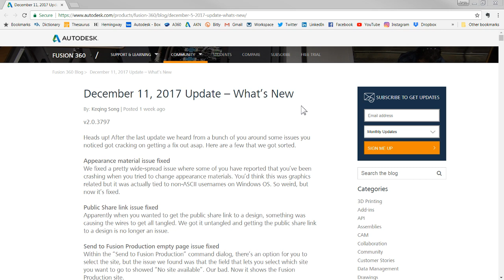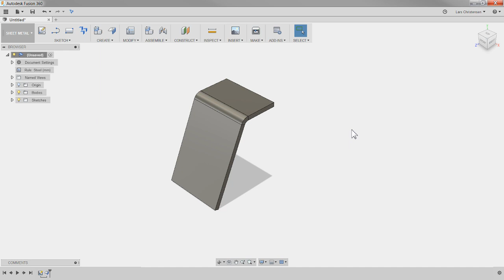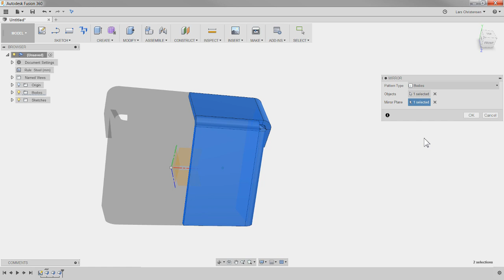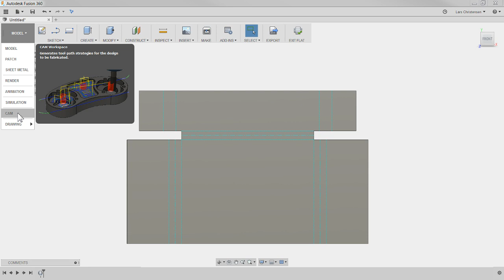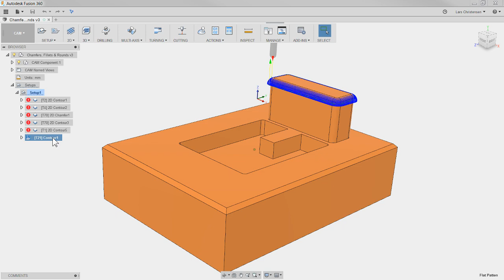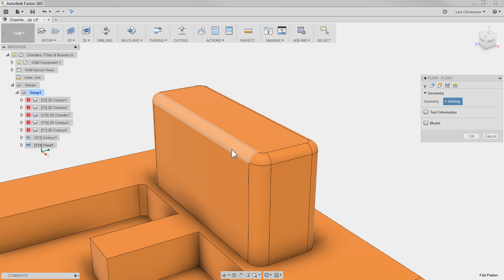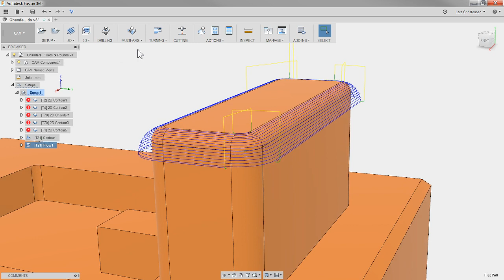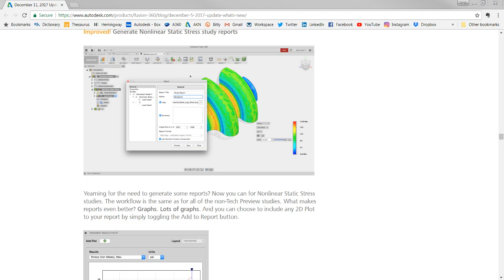What's New Highlights December 2017 — Fusion 360 Tutorial LarsLive 103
Live Stream — Hello Everyone! Here is my take on the most exciting What's New in Fusion 360 for December 2017. This is Fusion 360 AND we will chat about your comments and questions.